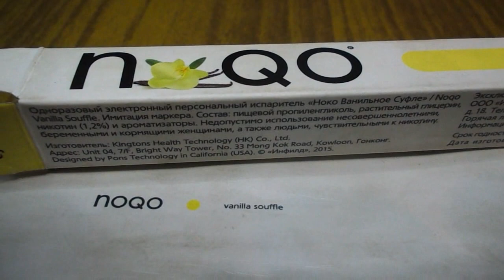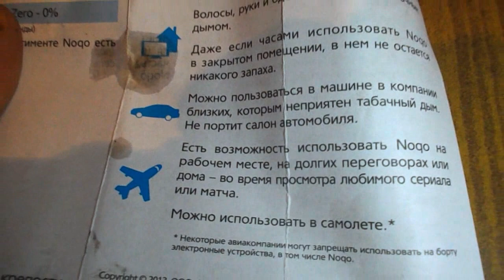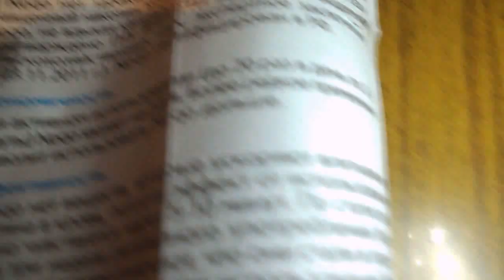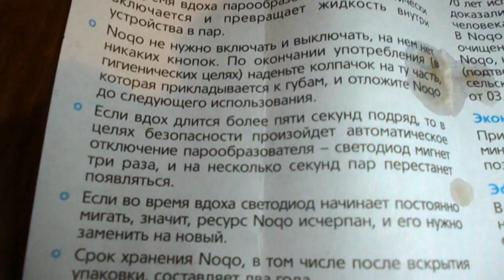Noqo= составные одноразового испарителя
заглушка для светодиода  не всегда пропускает воздух в нужном количестве , для этого нужно подрезать щели в заглушке  самому . акб желает быть лучше ( заряд слишком маленький !) = исходя из расчёта , что я курю пачку в день , а сигарету курю ровно 6 минут каждый час , испарителя мне хватило с 11 утра до 18 вечера , потом испаритель сдох в тот же день в судорожном предсмертном мигании .
1 - очень толстый диаметр сигареты (-).
2 - автоматическое включение            (+)
3 - заряд акб                                                  (-)
4 - жижи заправлено очень много  ( как в зажигалке : газа на 10 зажигалок , а кремень стандартный и только на одну  зажигалку )                                                                         (+)
5 - пропуск воздуха через сигарету     (-)
6 - стоимость  220 руб , пачка 105 руб (-)
7 - тяга к курению ( не пропадает , а усиливается ) (-)
вывод : забава для начинающих курильщиков ( мамка запаха не учует !) и кидалова конкретная для бросающих курильщиков , данный агрегат усиливает тягу к курению , а не помогает бросить курить красивый и бестолковый аксессуар современного человека для подачи себя в обществе , нужен как рыбе зонтик в повседневной жизни , иметь его при себе нужно как дань моде .